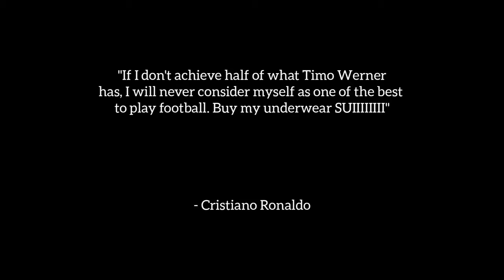Timo Werner jajaja 🐐 2020 21